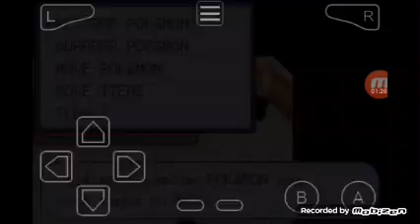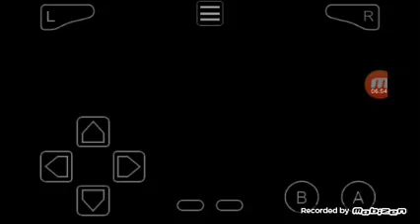Pokemon FireRed #6 Evoluindo Pokemons